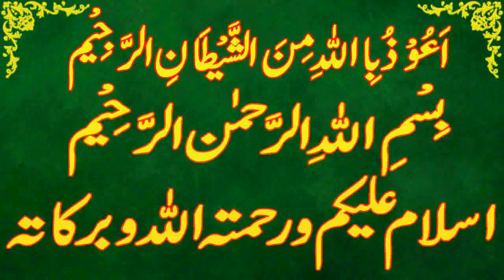Today Islamic Date |Aaj Chand Ki Kya Tarikh Hai |Islamic Calendar 2023 |Hijri date|17 March 2023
Assalamu Alaikum Wa Rahmatullahi Wa Barakatuh. aaj ham is video main baat karen ge Today Islamic Date | Aaj Chand Ki Kya Tarikh Hai | Islamic Calendar 2023 | Hijri date|17 march 2023

 shaban,
Today islamic date 17 march 2023.
islamic date 17 march 2023,
punjabi calendar 2023 march.
desi calendar 2023 march.
islamic urdu calender march 2023.
cheet ki aaj kia tareekh he.
cheet ki date today.
hijri calendar.
1444 hijri calendar.
1444 hijri calendar 2023.
islamic calendar.
islamic date.
shaban 2023.
shaban date 2023.
shaban date today.
shaban ki aaj kitni tarikh hai.
shaban  ki aaj kya date hai.
shaban ki aaj kya tarikh hai.
shaban ki kya tarikh hai aaj.
shaban ki kitni tarikh hai.
 shaban kya tarikh hai.
shaban calendar 2023.
shaban ka chand.
2023 calendar islamic.
2023 arabic calendar.
2023 muslim calendar.
2023 islamic calendar.
2023 hijri calendar.
urdu calendar 2023.
2023 urdu calendar.
arabic calendar.
calendar 2023 islamic.
punjabi calendar.
today rajab date.
today rajab date 2023.
aaj phaggan ki kitni tarikh hai.
aaj shaban ki kya tarikh hai.
aaj shaban ki kau n si tarikh hai.
aaj shaban ki kya date hai.
shaban kya tareekh hai.
aaj islami tareekh kya hai.
aaj shaban  ki kitni hai.
aj shaban ki kya date hai.
aj desi month ki date.
desi calendar.